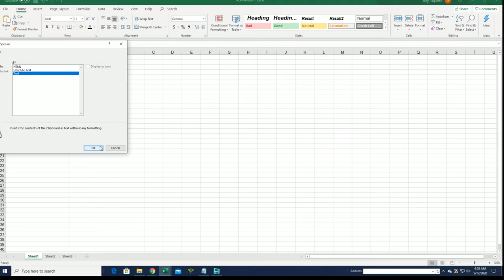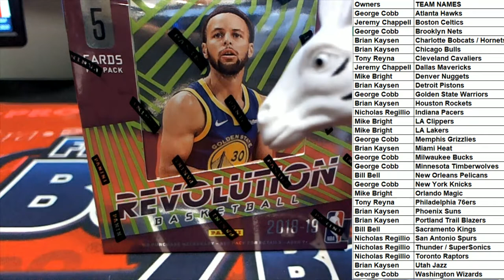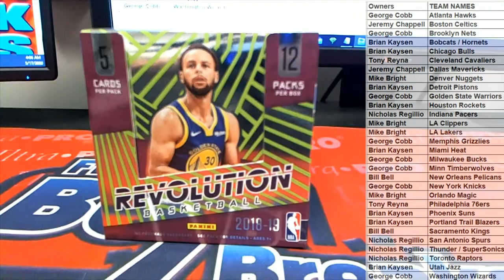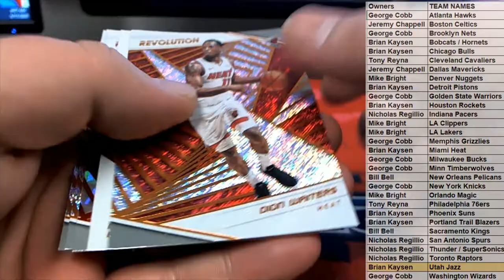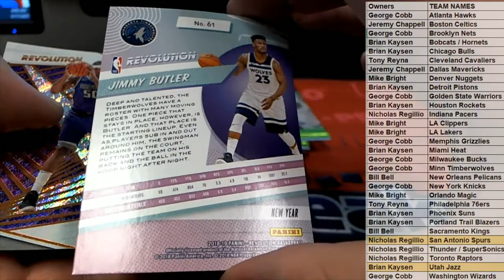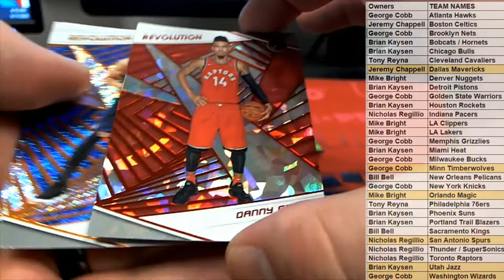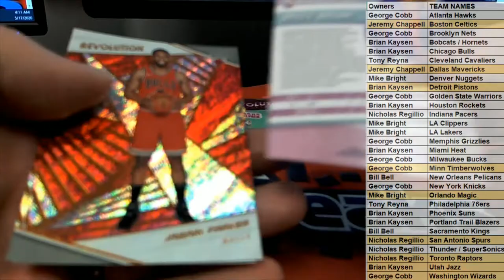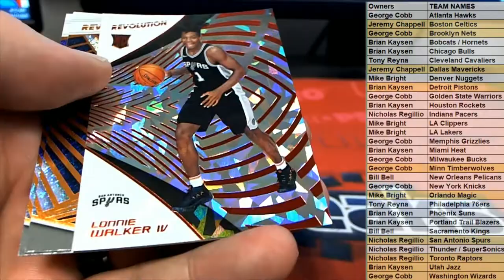2018 19 Panini Revolution Basketball Chinese New Year ID 1819CNYBASK266